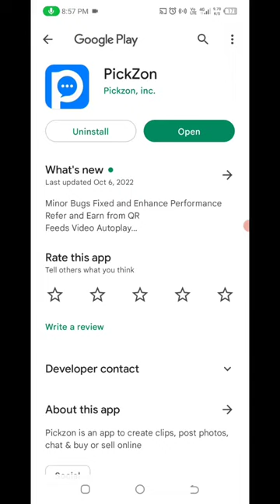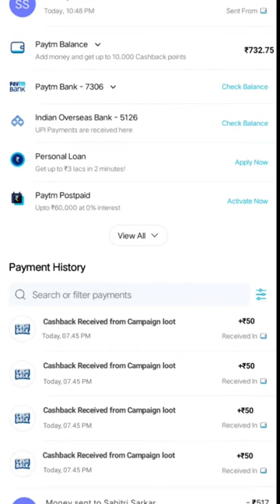🤑Today New Campaign Loot Offer 50₹+70₹+100₹ Instant Paytm Cash || Tasks💰Campaign BUG|| New Paytm app